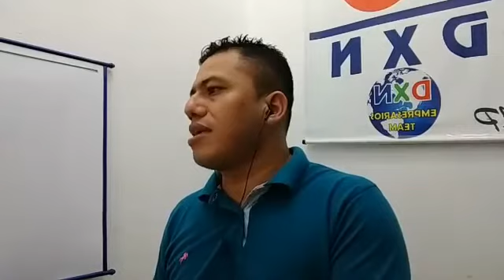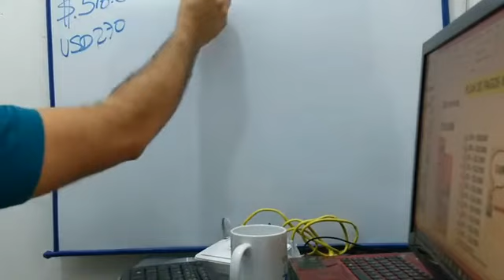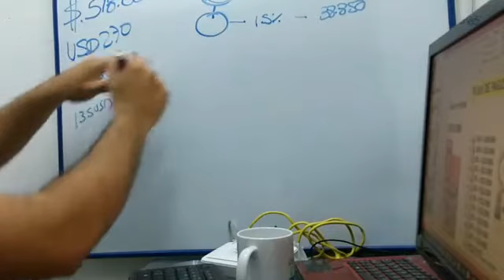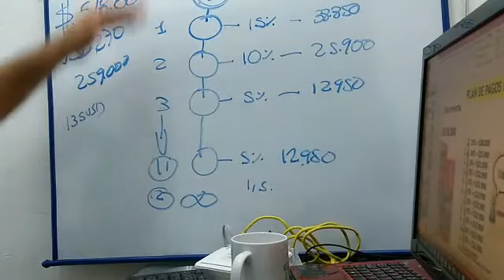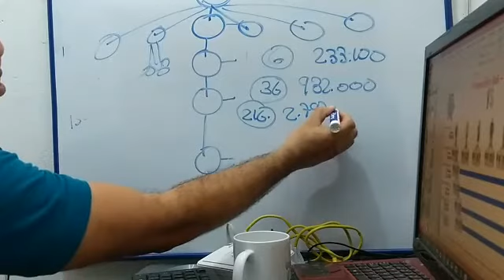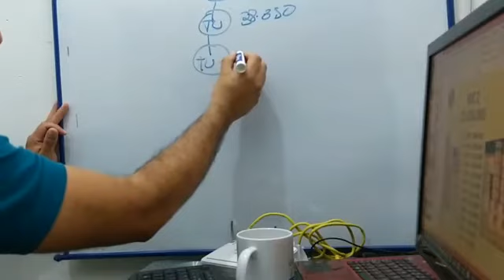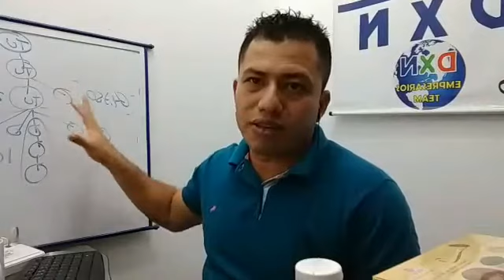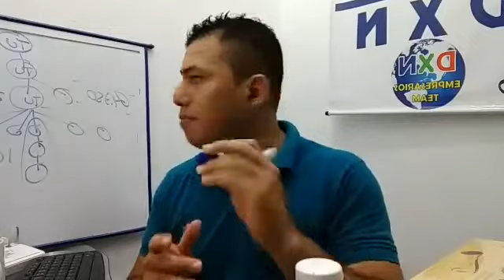Te gustaría ganar ingresos adicionales ?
WHATSAPP , Te presentamos DXN la compañía multinivel #1 de Ganodema, te da la oportunidad de convertirte en empresario y ganar dinero extra, lo único que debes hacer es cambiar tu marca de café y recomendar a otros que hagan lo mismo, de esa forma armas una red de personas consumidoras y ganas dinero cada vez que tomen café, para iniciar solo haz una inversión en un paquete IOC.